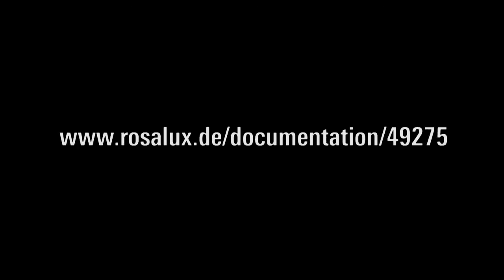Lord Robert Skidelsky / Katja Kipping - Wie viel ist genug?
Vom Wachstumswahn zu einer Ökonomie des guten Lebens.

2012 veröffentlichte der wichtigste Keynesbiograf und Ökonom Sir Robert Skidelsky gemeinsam mit seinem Sohn, dem Philosophen Edward Skidelsky, ein Buch, das schnell Furore machte: «Wie viel ist genug? -- Vom Wachstumswahn zu einer Ökonomie des guten Lebens.» Ausgehend von Keynes berühmtem Vortrag «Wirtschaftliche Möglichkeiten für unsere Enkelkinder» fragen sie, warum der Ausstieg aus dem «Hexensabbat» des Kapitalismus nicht gelang und der Übergang zu einer Gesellschaft des Genug, des Anders und der Muße so ungeheuer schwer ist. Robert und Edward Skidelsky zeigen auf, wie führende Denker von der Antike bis ins 21. Jahrhundert über Entstehung und Gebrauch des Reichtums, aber auch über ein erfülltes Leben jenseits der Arbeit nachgedacht haben. Sie benennen sieben «Basisgüter» wie Sicherheit, Respekt, Muße und Harmonie mit der Natur, auf denen eine Ökonomie des guten Lebens aufbauen muss. Vor allem aber machen sie Mut, Wirtschaft wieder neu zu denken: als moralisches Handeln von Menschen, die in Gemeinschaften leben.